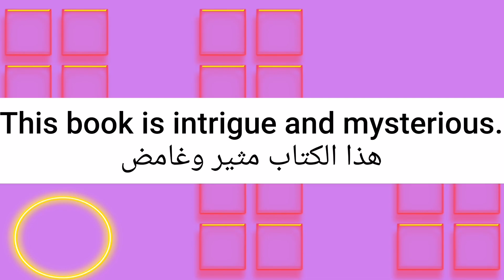ما معنى كلمة intrigue